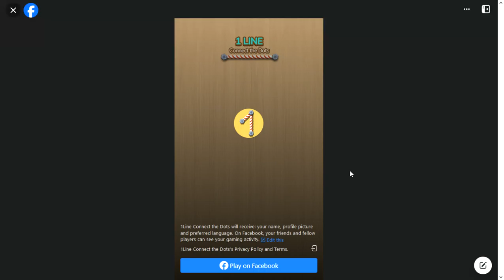SlowPCGaming 1 Line Connect the Dots _ Facebook 11-15-2023